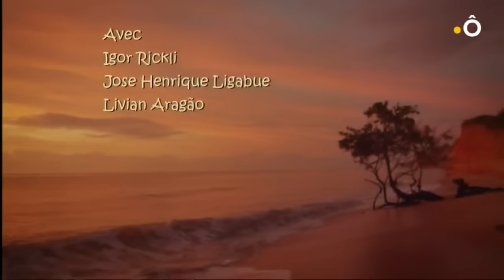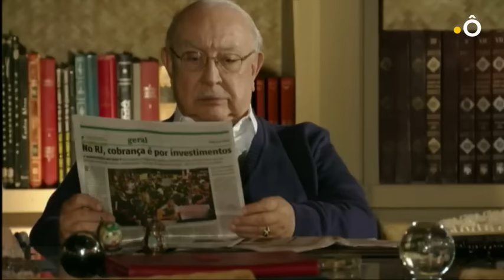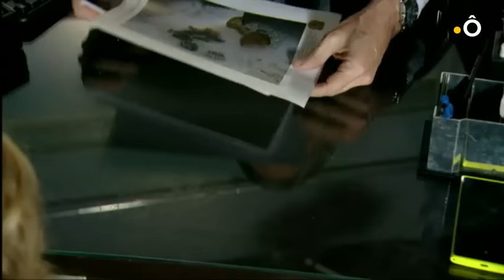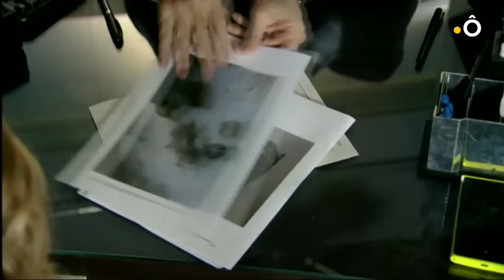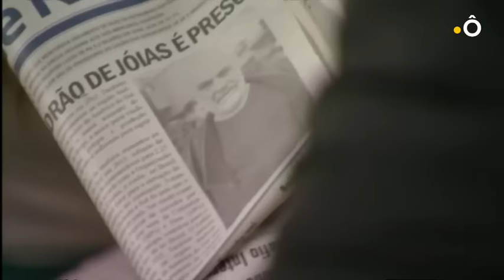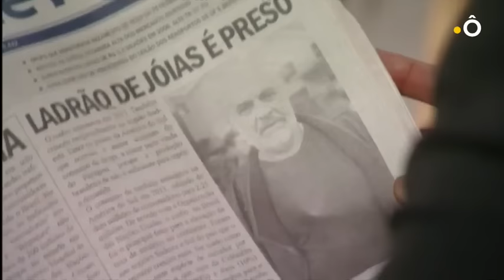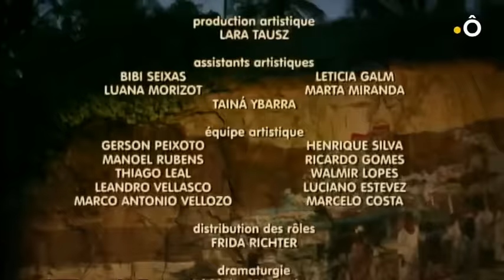Fleurs caraïbes épisode 94